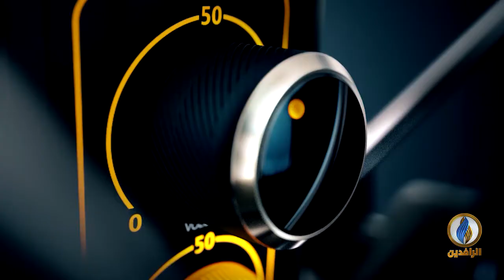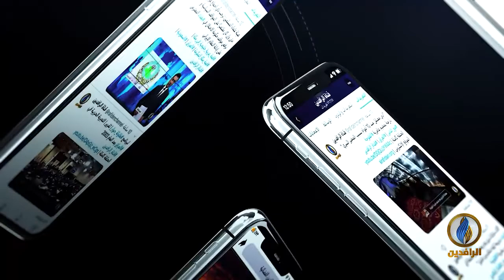صوتكم | ارتفاع عدد الإصابات بفيروس كورونا في بغداد وتحذيرات من انهيار المنظومة الصحية